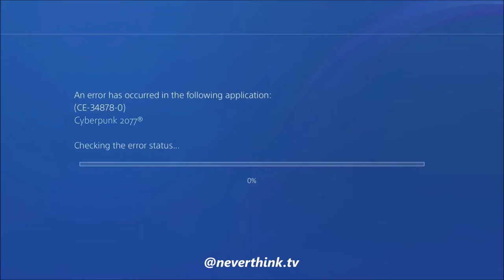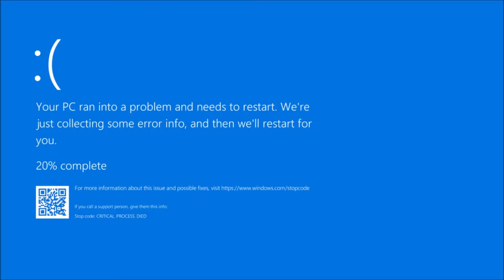CYBERPUNK 2077 │MEMES COMPILATION│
Welcome to my Cyberpunk 2077 Meme Compilation!